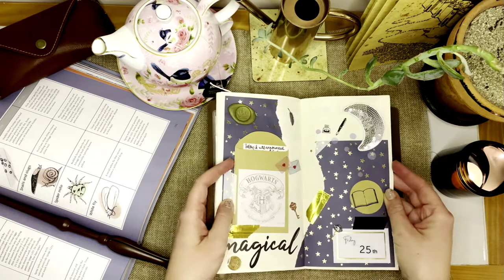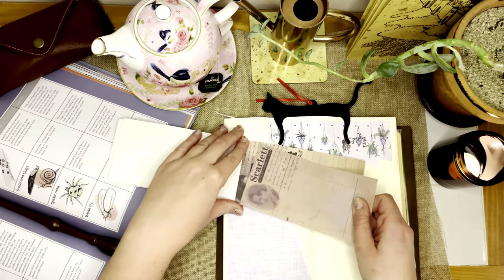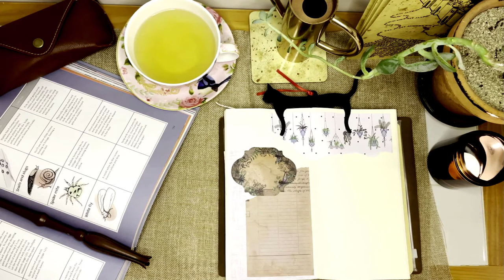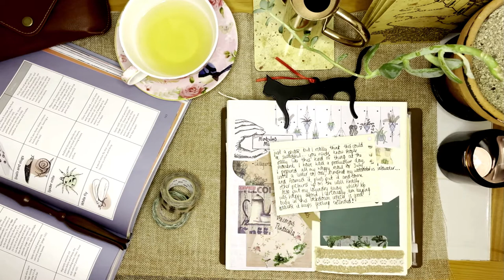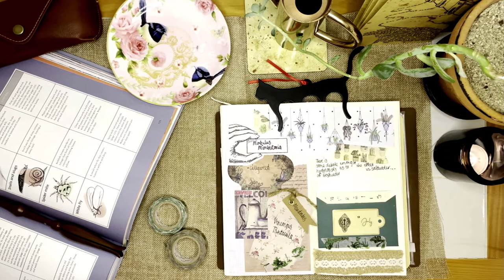ASMR | Journaling In My Cupboard Under The Stairs | Herbology / Cottagecore Theme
Hello! For this video I wanted to do a cosy cottage/herbology themed journal spread. This was so relaxing to make while having a lovely cup of tea in my cupboard.

Supplies
*Notebook Cover - Voyager Vegan Traveler's Notebook
*Notebook Insert - Traveler's Company
*Pen - Pilot Kakuno Fountain Pen
*Black Cat Page Holder - Daiso Australia